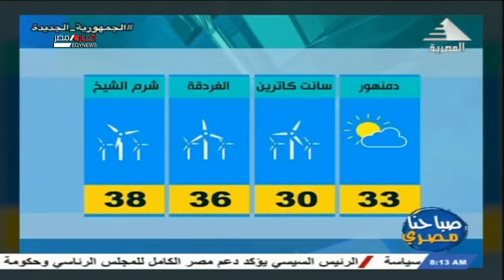صباحنا مصري | احوال الطقس اليوم 21-6-2021